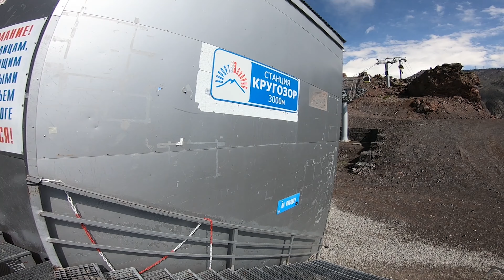Мотопутешествие часть 3 Элиста - Эльбрус- Аушегер на Кавасаки Версус 650